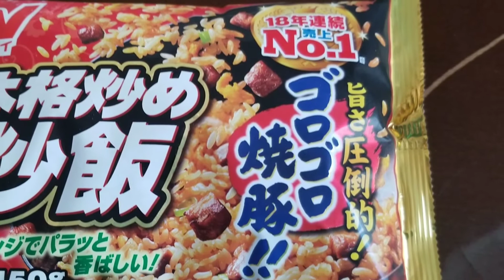MAY TAGALUTO NA AKO.my kids.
May tagaluto na ako.